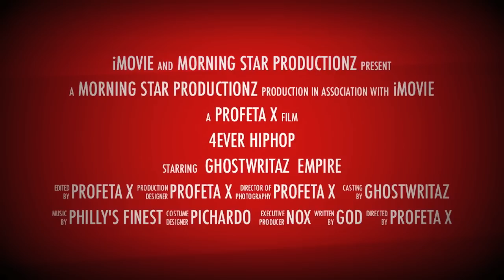NOX SHOTTAS MOVIE REMIX: 1 BY 1 PLUS BONUS MUSIC VIDEO: DOLLA 4 DOLLA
HIP HOP MOVIE REMIX BY XTV